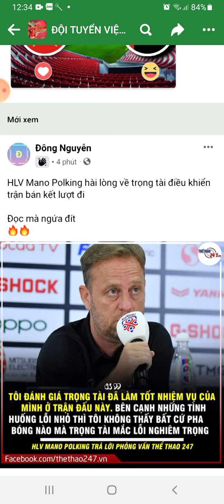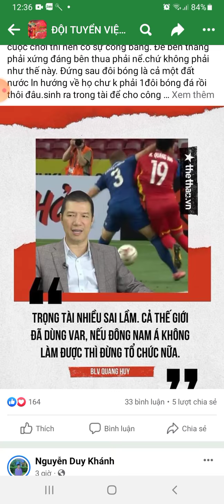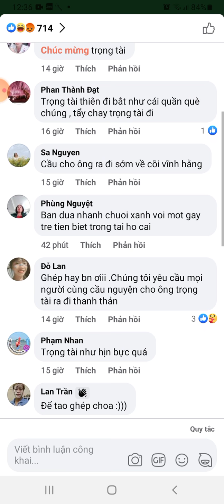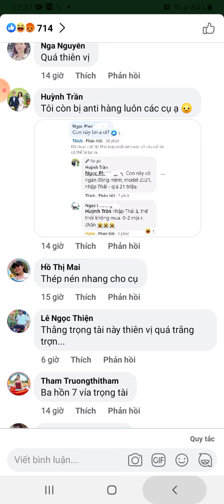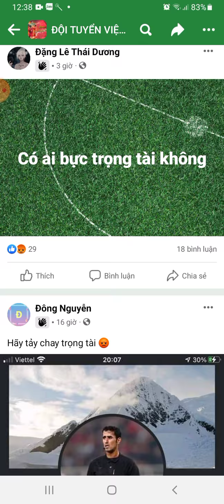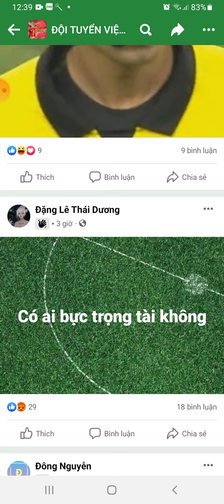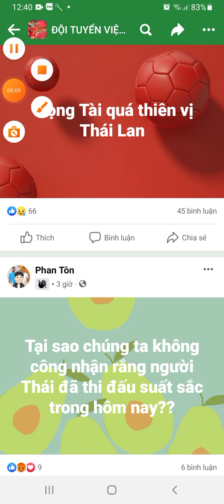vào mạng xem sự phẫn lộ của người hâm mộ Việt nam. . trọng tài thiên vị khiến Việt nam thua oan